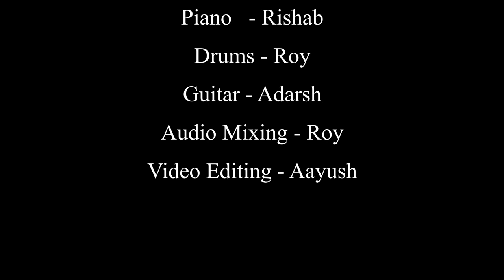The Scientist | Coldplay | Cover | Bennett University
The students of club Advaita covering the song 'The Scientist' by the band Coldplay.

Credits-

Female Vocals- Malika
Piano- Rishab
Guitar - Adarsh
Drums- Roy

Video Editing -Aayush
Audio Editing-Roy